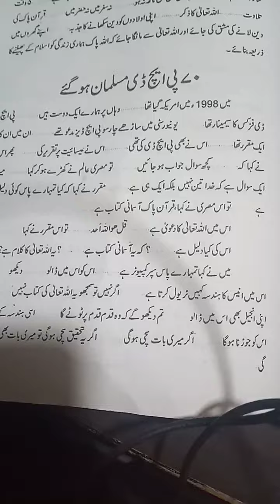karguzari 70 phd holdar ka Islam lana